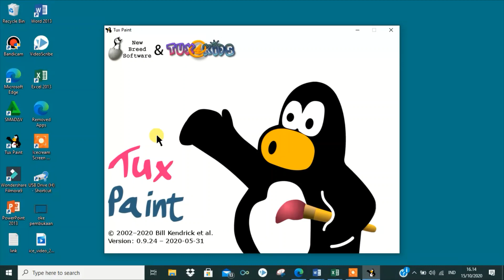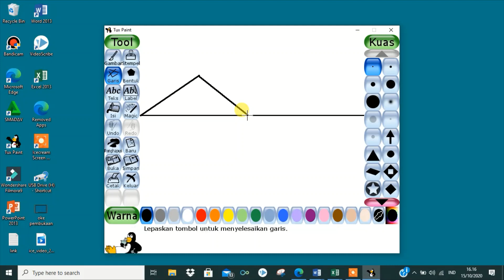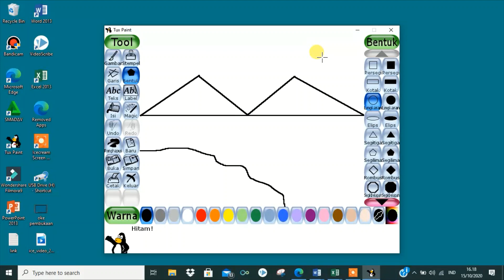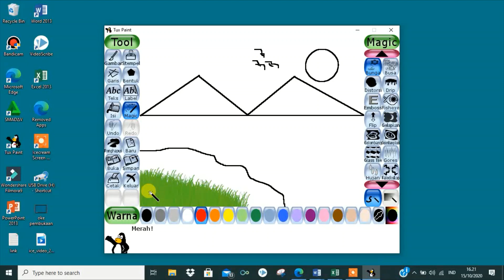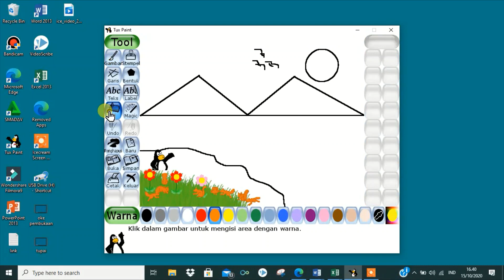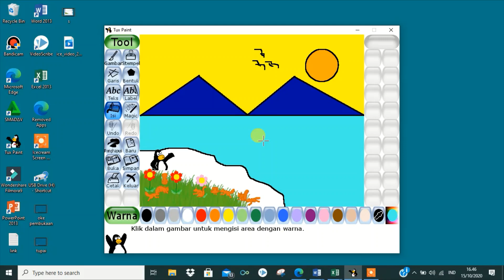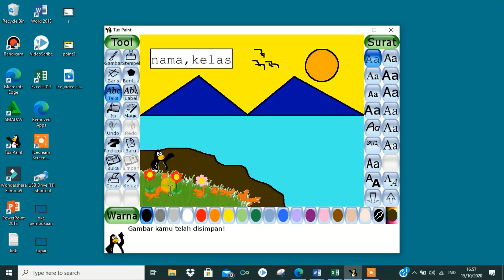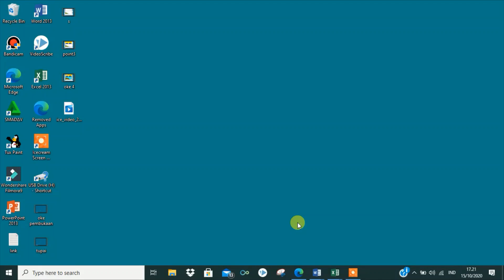jumat 16 Oktober 2020